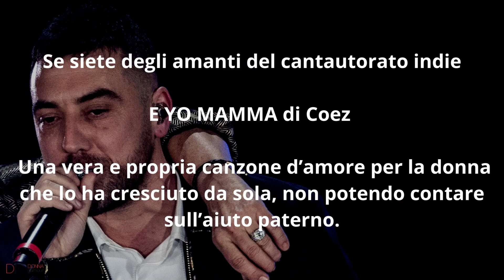5 canzoni da dedicare in occasione della festa della mamma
La festa della mamma è un giorno davvero speciale pensato per ricordare la persona più importante della tua vita, colei che ti ha messo al mondo. Perché ricorda: di madre ce n'è una sola e si è figli per sempre. Ecco cinque canzoni italiane e inglesi evergreen che hanno fatto la storia della musica.